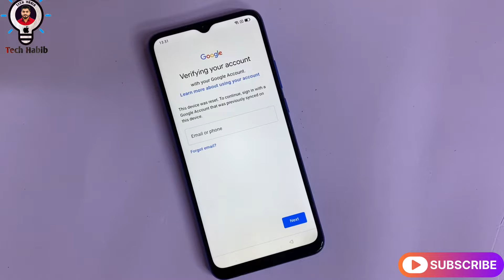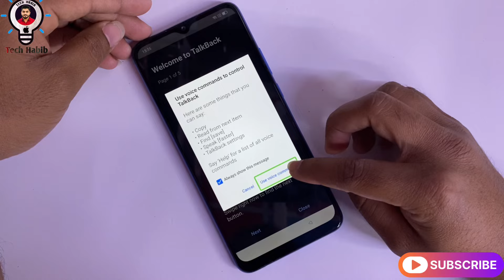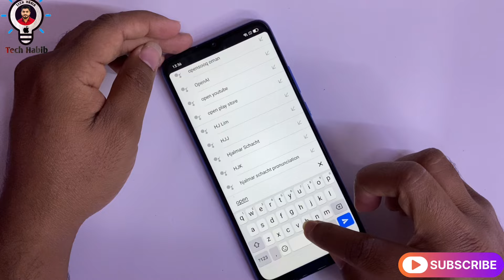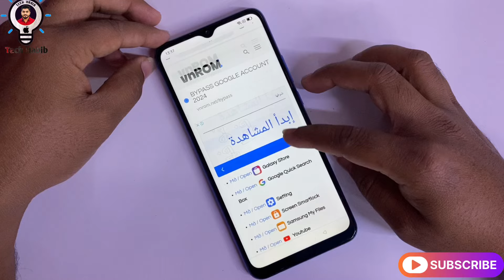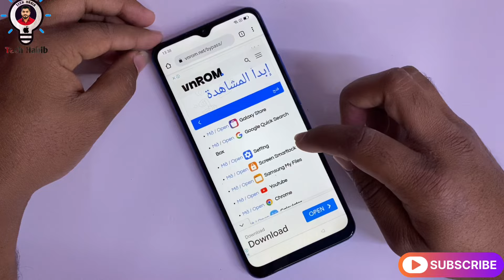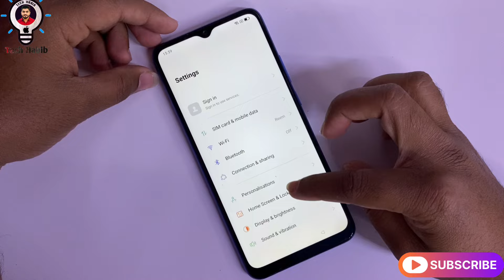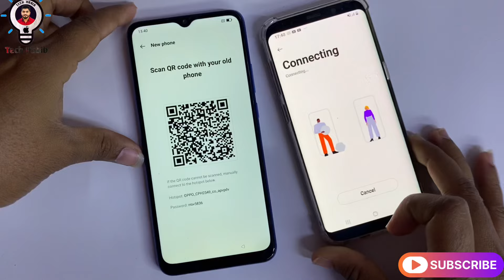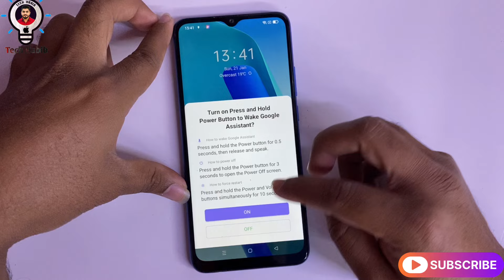Oppo A16K Frp Bypass-Android 11 !! OPPO (CPH2349) Remove Google Account Bypass Without Pc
1- Frp Lock open
2-Mobile phone Lcd Change & Disassemble
3- Mobile phone servicing
4- iphone icloud unlock